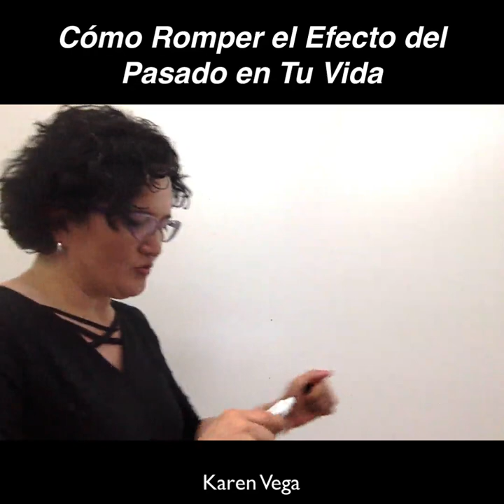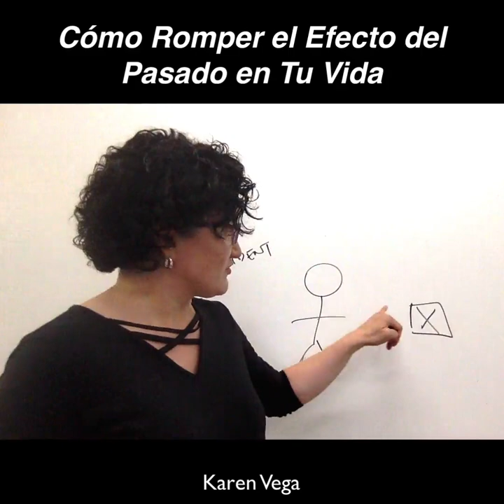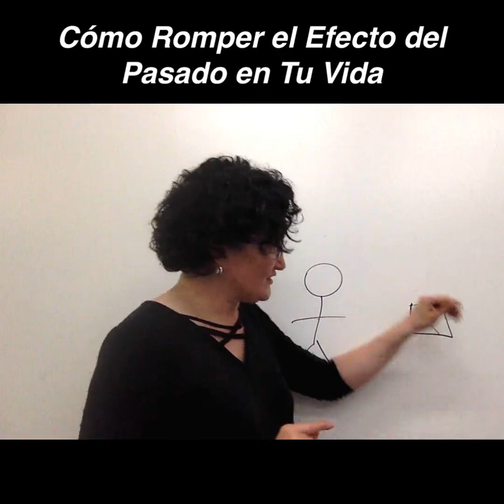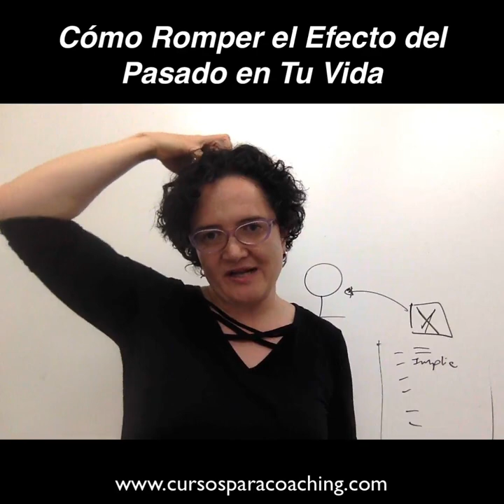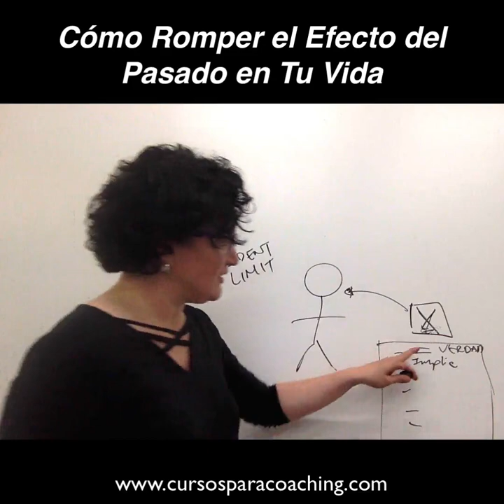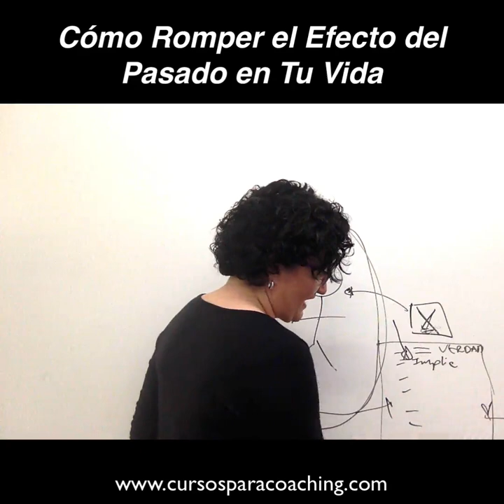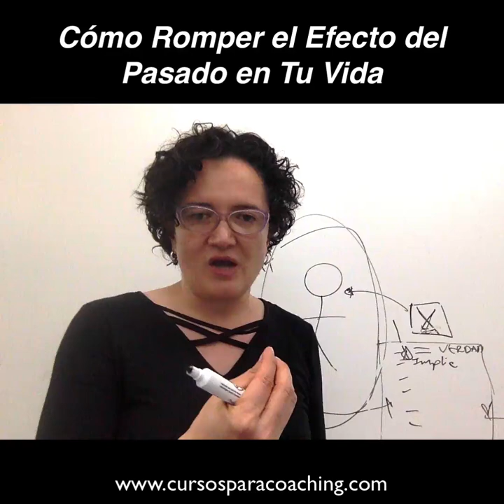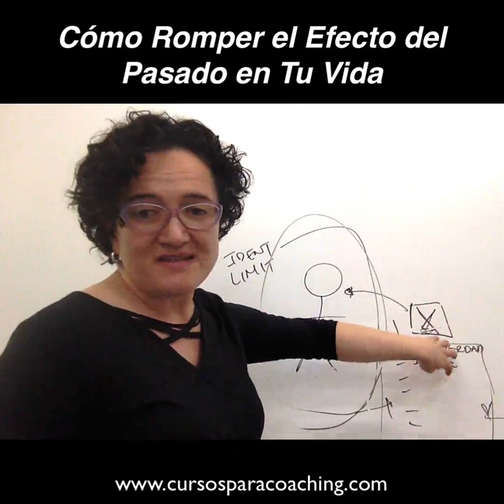Romper el Efecto de Tu Pasado - Coaching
Todos hemos tenido eventos o situaciones en nuestro pasado que han dejado “huella” en nosotros. Algunos para bien pero otros pareciera que su efecto ha sido limitante.  Muchos se han convertido en una carga pesada que no nos permite disfrutar una vida de gozo, realización y propósito.  Entonces la pregunta es: Cómo nos liberamos de esto?, Cómo podemos romper el efecto que el pasado ha tenido en nosotros?
Acá te explico cómo…
Quieres herramientas de Coaching de Transformación que te ayuden a crear lo que quieres?
Participa gratis en nuestro taller virtual: Cómo cerrar ciclos limitantes y Crear un 2019 Espectacular.